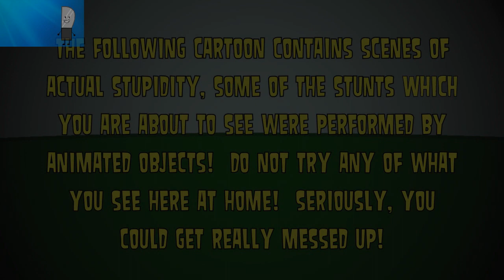Inanimate Insanity - Season One [Sparta Pulse V7 Mix]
AKA: "This is Inanimate Insanity!" [Sparta Pulse V7 Mix]

This was another remix considered for the five year special, and just like the previous video, it's simply uploaded now instead of later.

This Pulse base is updated to have a shorter intro. It was really silly to make it so long.

Quick update: Alex the Savior was so nice as to make a Pulse V7 OS.

CREDITS:
Inanimate Insanity belongs to Adam Katz and Taylor Grodin
I used every episode of season one, including the first episode of season two.